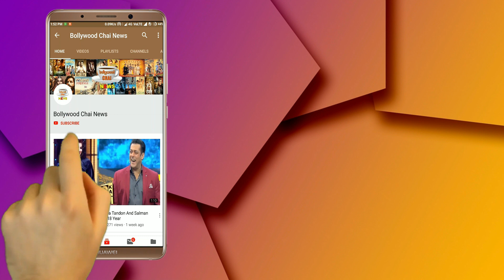Bigg Boss 13 : Badly Fight Between Rashami Desai And Aarti Singh For Luxury Budget | Day 67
Bigg Boss 13 | Day 67 | BB 13 Episode 67 | Badly Fight Between Rashami Desai And Aarti Singh For Luxury Budget | BB 13 Tonight Episode | BB 13 Nomination Task